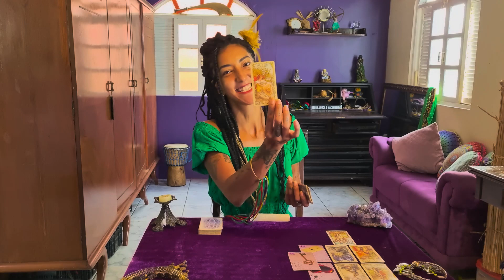O que o fim do mercúrio retrógrado reserva pra você!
Filha dos ventos, regida pela emoção das águas.
De caminhar cigano e fé na vida.

✨Leituras de Tarot e Baralho Cigano
💃🏽 Dança de liberação energética emocional no @Intuidanse